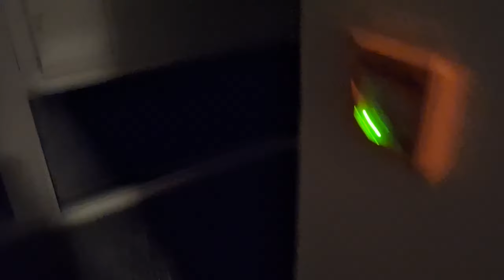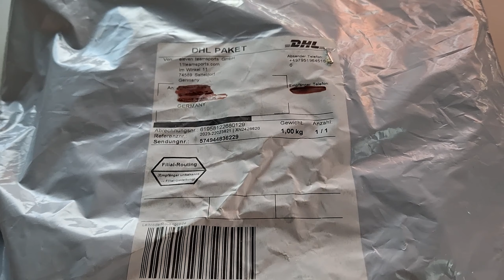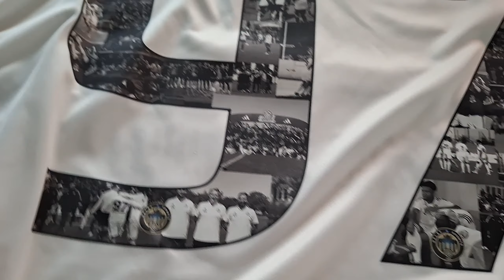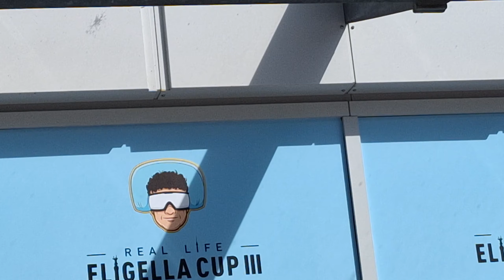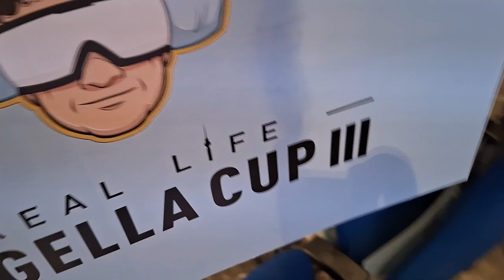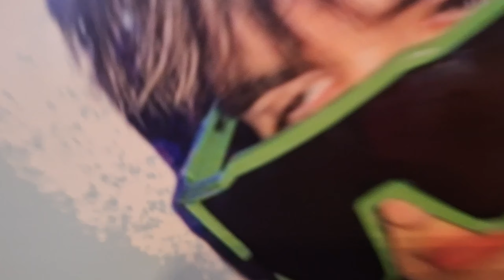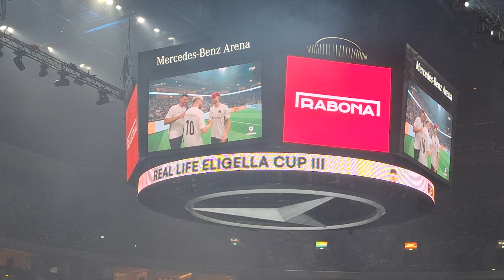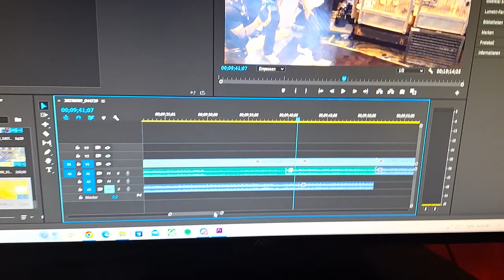Ich war beim Eligella Cup 🔥⚽ Und das erste mal in Berlin überhaupt 🔥🔥Vlog Teil 1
►Mein Equipment◄